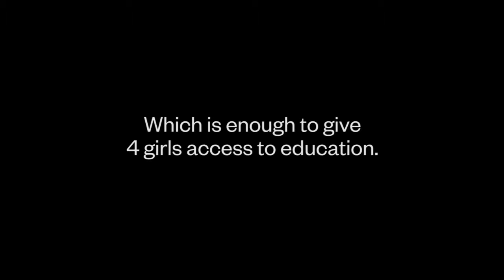Thank You Team Arakan